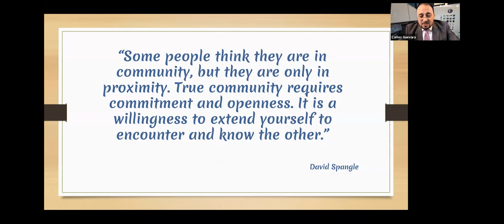Closing Remarks | Day Zero 2022